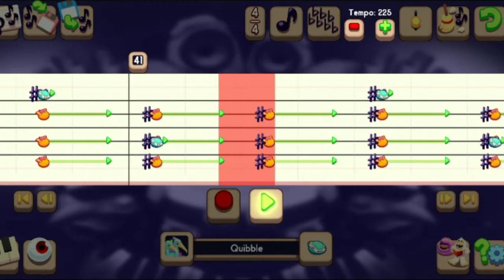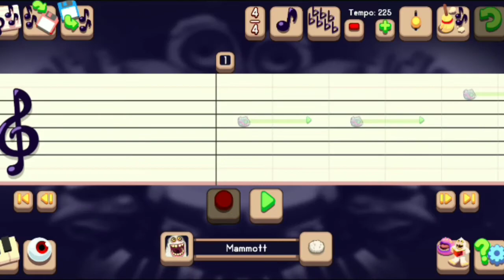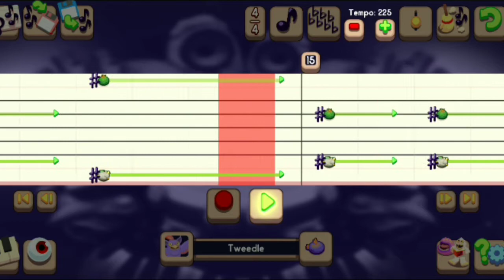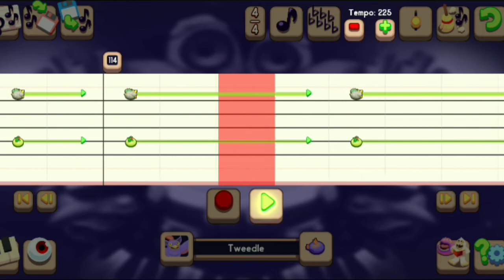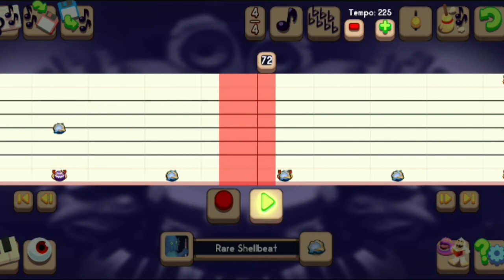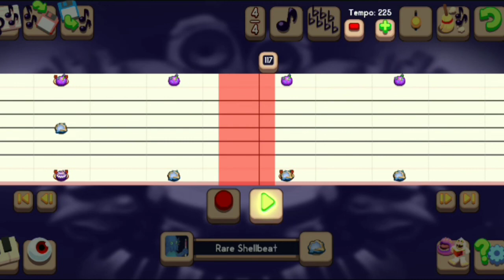Sweet Dreams (Are Made of This) TUTORIAL - MSM Composer (Time Stamps & Tips in Description)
00:01 - Guitar/Synth (Jeeode)
02:26 - Bass/Synth (Bowgart/Sox)
04:19 - Vocals
06:19 - Drums

Here is a tutorial for "Sweet Dreams (Are Made of This)" by The Eurythmics/Marylin Manson that I made using the MSM composer app... Any questions or comments are welcome...

Helpful Hints:
• The tempo is 225 bpm (I slowed down the intro to 180 bpm)
• Quibble shares its part with Ghazt...
• Fung Pray, Humbug & Reedling are the same Part
• Bowgart & Sox are the same part
• Mammott & Rare Riff are the same part
• T-Rox, Shellbeat & Rare Shellbeat are the same part...